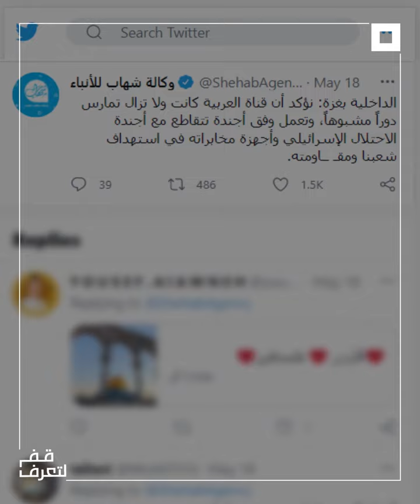الدور المشبوة لقناة العربية